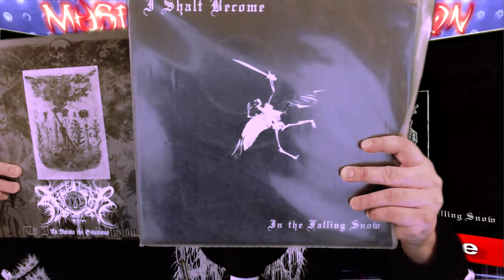▶️Xasthur To Violate The Oblivious VS I Shalt Become In The Falling Snow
0:00 Intro/Initial Thoughts
2:26 Album Warfares/Rating/Final Thoughts
7:36 Subscribe/MOD Merch/How To Support The Channel
8:47 Beyond The Big Screen Promo/End Screen/Links To Other Videos

Welcome metal album warfare Fridays here on the channel once again and tonight we are going deep beneath the earth of course once again with 2 isolationist black metal elites with Xasthur To Violate The Oblivious Vs I Shalt Become In The Falling Snow and im really excited for this as these 2 albums are now considered to be classics in the DSBM genres.  To Violate The Oblivious was released in 2004 on Total Holocaust Records.
In The Falling Snow was released in 2008 on No Colors Records.  Now if you need a background history on either of these bands? Then please go look it up.  Xasthur’s origins can be found in many of my videos here on the channel.  I have yet to review In The Falling Snow In-depth but rest assured that Is coming for sure.
Alright so lets get into it shall we?
⮞1-Xasthur Intro Vs I Shalt Become Intro
⮞2-Xasthur Xastur Within  Vs I Shalt Become Burning
⮞3-Xasthur Dreams Blacker Than Death  Vs I Shalt Become In The Falling Snow
⮞4-Xasthur Screaming At Forgotten Fears  Vs I Shalt Become These Cold Desires
⮞5-Xasthur Consumed By A Dark Paranoia  Vs I Shalt Become All Alone And Dead
⮞6-Xasthur Marked By Shadows Vs I Shalt Become-Dreamscapes
⮞7-Xasthur Apparitional Void Of Failure  Vs I Shalt Become The Lost Man
⮞8-Xasthur A Gate Through Bloodstained Mirrors! Vs I Shalt Become Our Children Die
⮞9-Xasthur Walker Of Dissonant Worlds Vs I Shalt Become Outro

So Lets add up the scores
To Violate The Oblivious-8 Points
In The Falling Snow-7 Points
To Violate The Oblivious wins by a hair and you know man both of these albums are absolutely incredible and essential in any DSBM freaks collection!  Get them both now!!